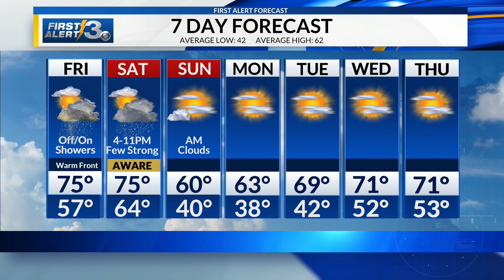News 3 First Edition Main weather 12/09/2021